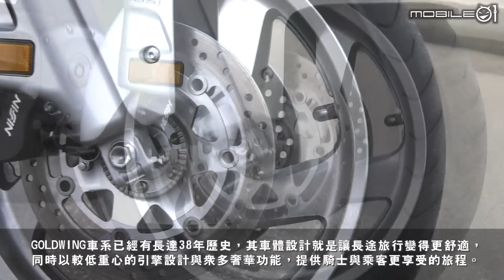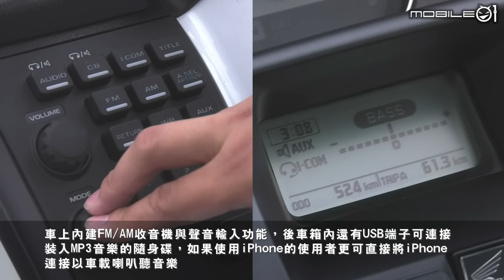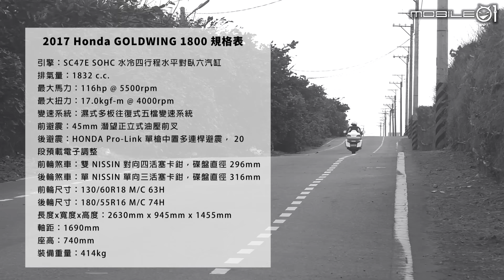【Mobile01小惡魔機車同好會】旗艦之翼旅途制霸 2017 Honda GOLDWING 1800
二輪交通工具至今一百多年歷史中有許多種的樂趣，像是在賽道上能夠盡情享受的仿賽車款，或者是適合市區通勤的街車及速可達車款，不過面對長途旅程，專為此類騎乘需求而設計的休旅車款絕對是不二之選，Honda Motorcycle 本田重機的 GOLDWING 1800 金翼堪稱當今休旅車模範，去年由台灣本田正式於十一月發表 2017 年款，擁有 1,832c.c. 大排氣量水平對臥六缸引擎，旗艦級車身加上像是音響、前後超舒適皮革坐墊或者定速巡航系統以及三車箱，完全專為長途旅行而生，騎上 GOLDWING 1800，不只是吸引目光的保證，更是長途騎乘機車旅行的舒適首選！

更多詳情請上mobile01:
旗艦之翼旅途制霸 2017 HONDA GOLDWING 1800